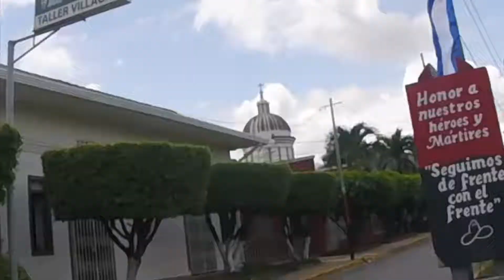PLAYA COLORADO NICARAGUA STOKE REPORT SEPTEMBER 12 2017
"Waves are bad, wind is onshore, but the stoke level still running high!"